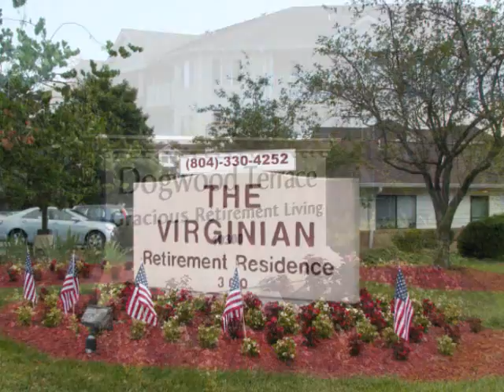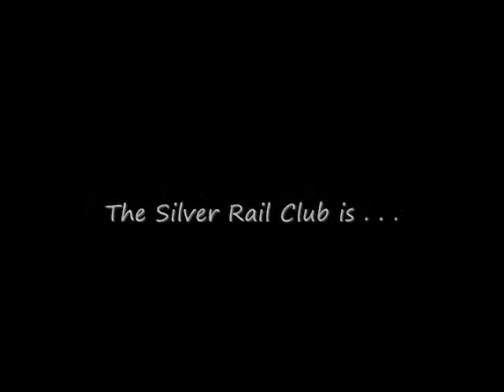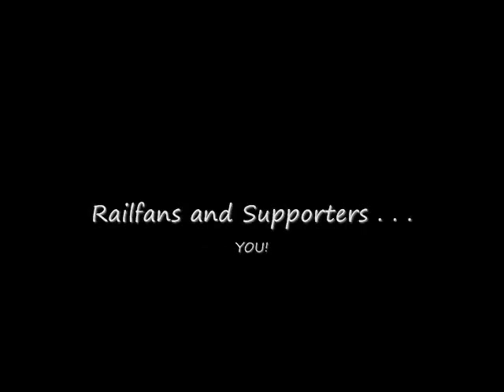The Silver Rail Club Info-video (short)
Check out the Silver Rail Club to learn what we're doing on line and in the community to bring people the best 3-rail O-scale model train experience possible.  Thanks for your support in all we do!